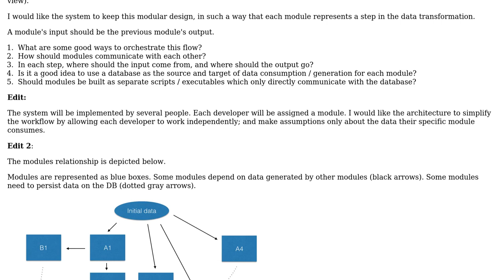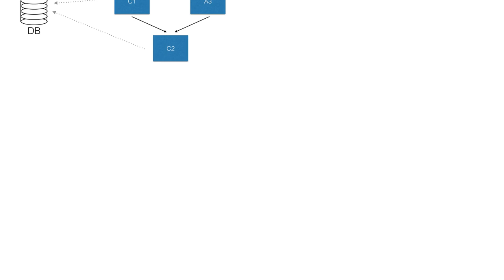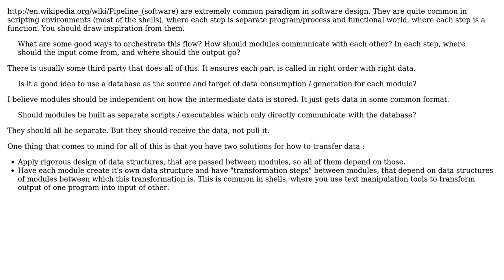Software Engineering: Data generation system modular design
With thanks & praise to God, and with thanks to the many people who have made this project possible! You are responsible for your own actions.